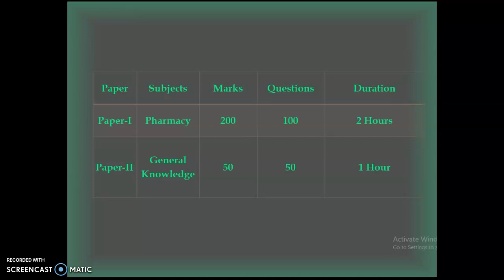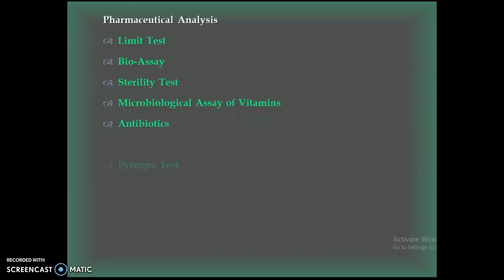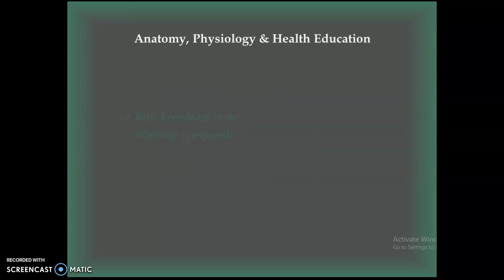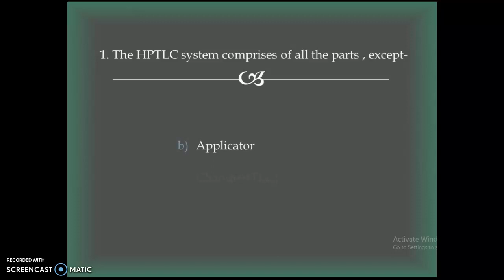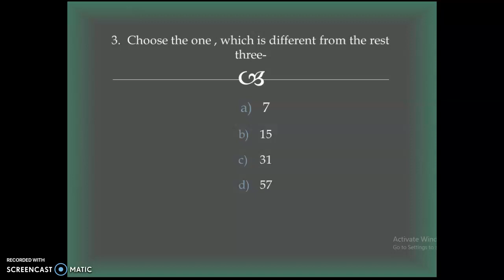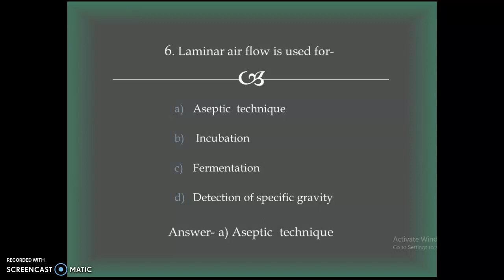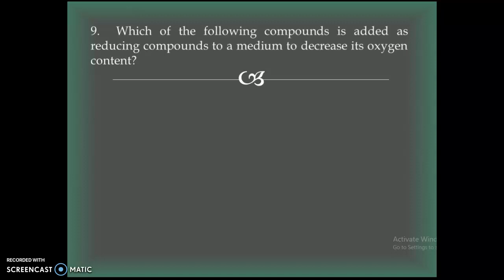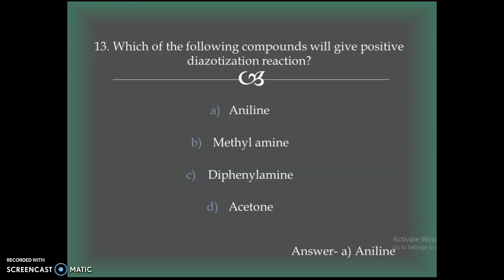MPSC Drug Inspector Model Question Paper Part I